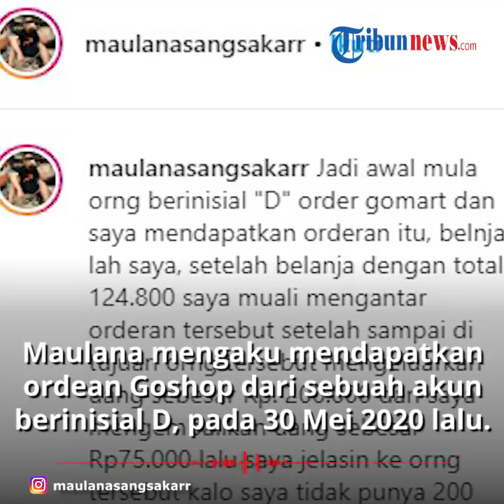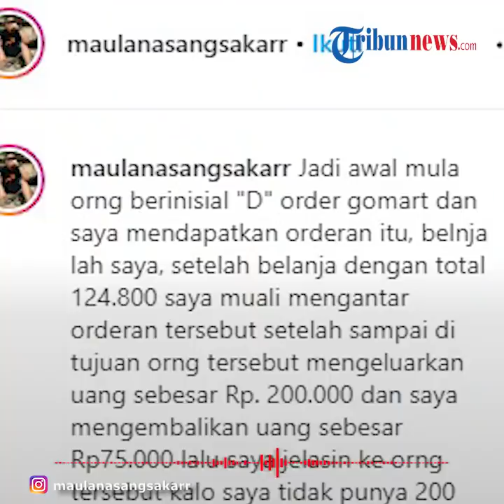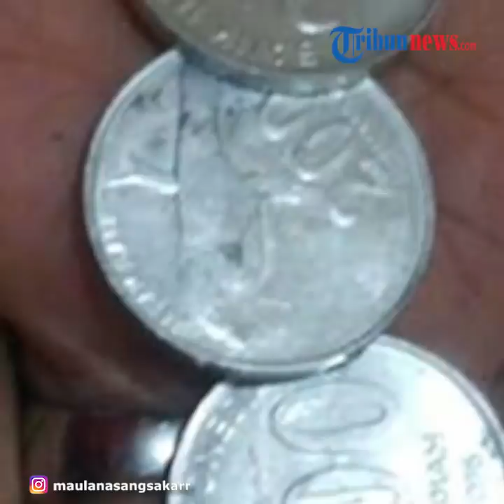Viral Curhat Ojol Dapat Bintang 1 dan Tak Bisa Kerja, Gara-Gara Kembalian Pelanggan Kurang Rp200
TRIBUN-VIDEO.COM - Seorang driver ojek online membagikan kisahnya mendapatkan bintang satu dan sepi orderan karena kembalian pelanggan kurang Rp200 perak.

Kisah ini dibagikan oleh akun Instagram @maulansangsangkarr Kamis (4/6/2020).

Dalam ceritanya, Maulana tampak mengunggah beberapa foto ulasan customer dan juga foto koin Rp200 perak.

Dikutip dari TribunJateng.com, dalam keterangan foto tersebut, ia menjelaskan bahwa kini ia sepi orderan lantaran ulasan customernya.

Awalnya, Maulana mengaku mendapatkan ordean goshop dari sebuah akun berinisial D, pada 30 Mei 2020 lalu.

Ia pun membelanjakan orderan itu senilai Rp124.800.

Usai berbelanja, Maulana menuju lokasi tempat tinggal pelanggan yang berada di Kelurahan Pondok Ranji, Kecamatan Ciputat Timur, Tangerang Selatan.

Saat sampai tujuan, pelanggan tersebut mmeberikan uang pada Maulana sebesar Rp 200.000.

"Setelah sampai di tujuan orang tersebut mengeluarkan uang sebesar Rp. 200.000 dan saya mengembalikan uang sebesar Rp75.000 lalu saya jelasin ke orng tersebut kalo saya tidak punya 200 rupiah karna saya pas belanja mengasih uang parkiran sebesar 2rb. Saya kira orng tersebut sudah mengerti dan saya lanjut untuk menyelesaikan orderan" tulisnya.

Namun trnyata, keesokan harinya, Maulana tidak mendapatkan orderan sama sekali.

Ia lantas mengecek komentar customer dan membuat dirinya kaget.

Akun ojek onliennya mendapatkan penilaian bintang satu dan komentar tak mengenakkan dari pelanggan.

Dalam pesan tersebut, pelanggan itu mengaku memberikan bintang 1 karena uang kembaliannya kurang Rp 200 perak.

Maulana pun menceritakan kejadian yang ia alami pada rekan sesama driver.

Mendengar cerita tersebut rekan Maulana sepakat mengumpulkan uang recehan Rp 200 dan mendatangi pelanggan tersebut.

"Maksudnya untuk orang tersebut tau dan mengerti bahwa yg dia lakukan adalah tindakan salah dan sadar atau tidak sadar dia sudah memutuskan rezki seseorang dimana keadan sedang seperti ini," tulis Maulana.

Maulana beserta rekannya kemudian mendatangi pelanggan tersebut dan menyerahkan toples plastik berisi uang koin Rp 200,.

Setelah dijelaskan banyak hal, pelanggan tersebut akhirnya meminta maaf kepada Maulana.

Akibat bintang satu yang diberikan oleh pelanggan itu, akun Maulana tidak bisa menerima orderan sampai batas waktu yang tidak ditentukan.

(Tribun-Video.com/TribunJateng)

Artikel ini telah tayang di Tribunjateng.com dengan judul Viral Driver Ojol Dapat Bintang Satu Karena Kembalian Pelanggan Kurang Rp 200,